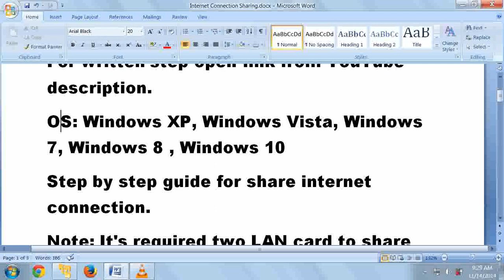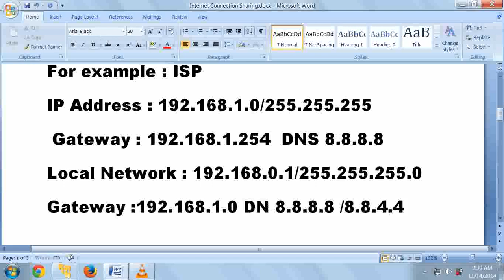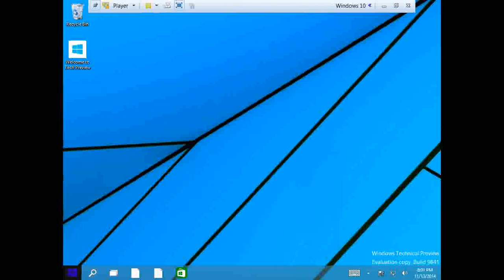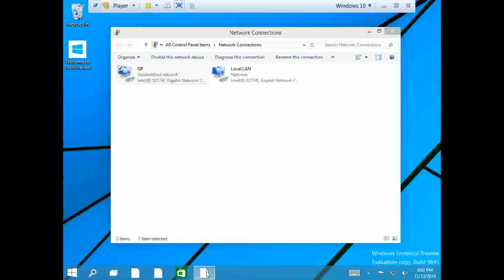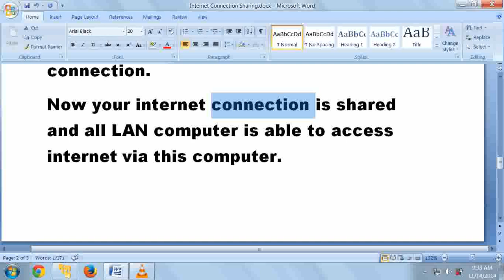How to Share Internet connection on Windows XP-Vista-7-8-10? (ICS)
You will see high quality video with 720P HD Settings.